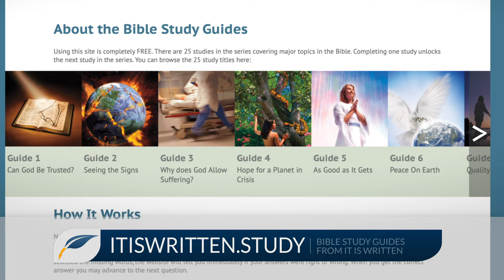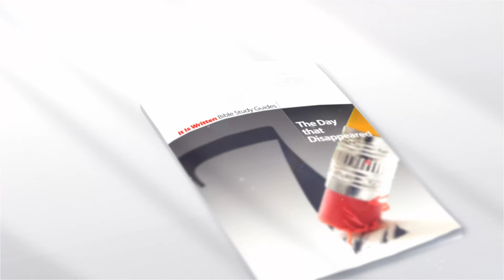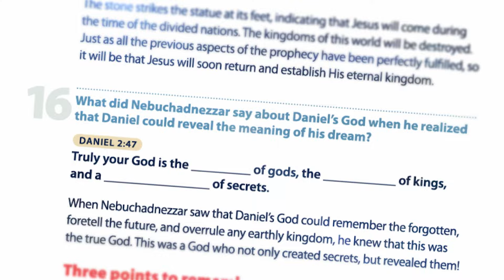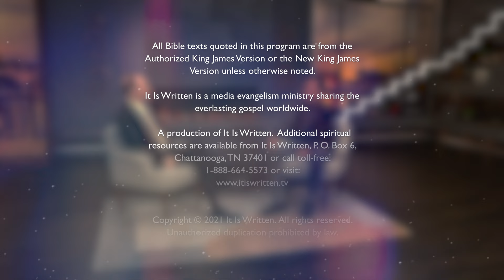Conversations- From Fishing in Alaska to Fishing for Souls, Donavon Kack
Once a fisherman in Alaska, Donavon Kack is now a fisher for Christ. Donavon talks with Pastor John Bradshaw about reaching others with the good news.

itiswritten.tv
itiswritten.shop
itiswritten.study